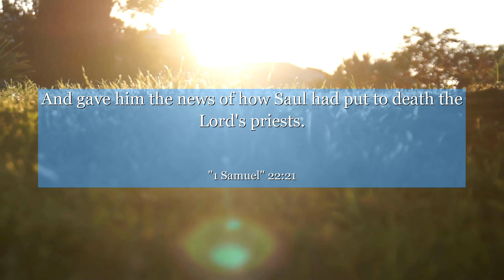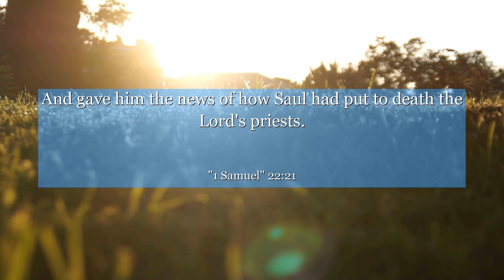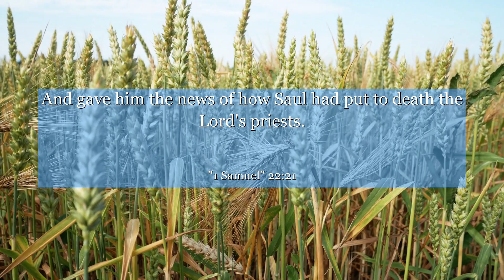1 Samuel 22:21 And gave him the news of how Saul had put to death the Lord's priests.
In 1 Samuel 22:21, amidst a challenging time, David finds refuge in the land of Moab. This verse teaches us the importance of seeking solace and support during difficult moments. It reminds us that even in the darkest times, there are places and people who can offer us comfort and safety. Let this verse inspire you to reach out for help, lean on your support system, and find strength in the presence of those who care for your well-being. Discover the power of resilience and the beauty of finding refuge when you need it the most.